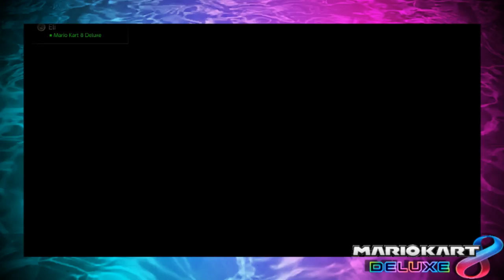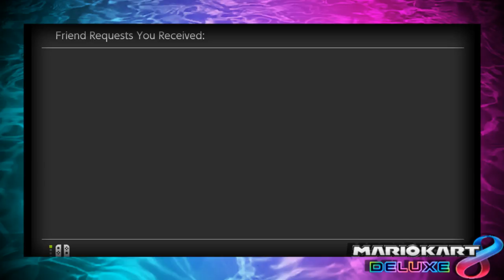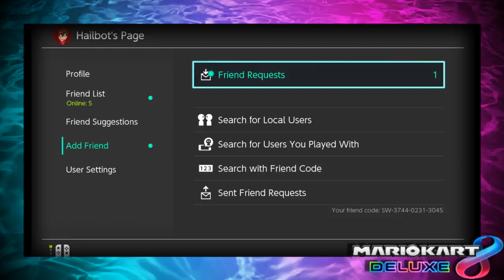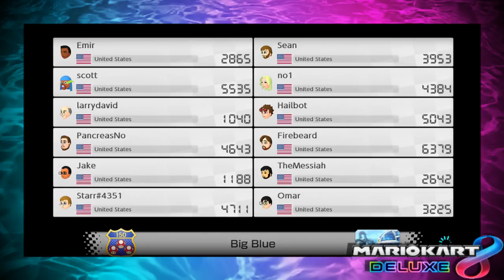Hailbot Live! Mario Kart 8 DELUXE! Stream #3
Welcome to my live stream of Mario Kart 8 DELUXE! Feel free to take participate in the live chat as the stream goes on! We love to hear from everyone joining so don't be shy!

Send me a friend request if you want to join in on the fun!

If you enjoy this, be sure to check out more content like this on my channel! Thanks in advance for any support! It really does mean the world to me!

Help With Names:
Hailbot               =  Camron
Warlord Whale  =  Kendall

Want To Donate To Help Me Achieve My Dream of Making Video Games?